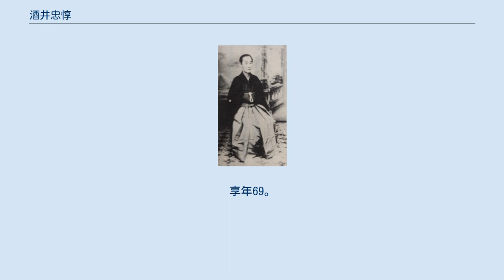酒井忠惇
酒井 忠惇（さかい ただとし／ただとう）は、江戸時代末期から明治時代の旗本、大名、華族。
播磨姫路藩の第9代藩主。
雅楽頭系酒井家宗家17代。
江戸幕府の老中でもあった。
幕府最後の大老で先代藩主・酒井忠績は兄。
 姫路藩主家分家の御小姓組番頭・酒井忠誨（5000石）の四男として江戸に生まれる。
母は家女。
 文久元年（1861年）12月に5500石の寄合旗本・酒井忠夏の養子となり、文久3年（1863年）10月4日に家督を相続、12月15日に御使番に任命される。
翌元治元年（1864年）6月28日に御使番在任のまま箱根関所の見廻りを命じられ、7月2日に箱根へ出発し、8月2日に江戸に戻る。
6日に本家姫路藩主の兄・酒井忠績の養子となり、13日に諱を忠優と改め、19日に通称を勘解由と改める。
10月27日に従五位下・河内守に叙任、同日に従四位下に叙される。
慶応元年（1865年）4月15日に溜間詰に列せられ、5月15日、侍従に任じられる。
 慶応3年（1867年）2月28日、兄の隠居により姫路藩主となり、諱を忠惇に改める。
3月2日に雅楽頭に任じられ、12月30日に老中に任命される。
しかし慶応4年（1868年）1月に始まった戊辰戦争の鳥羽・伏見の戦いで徳川慶喜ら幕府側に与したため2月5日に老中を罷免された上、3月7日には官位を剥奪され、入京も禁止される。
さらに5月20日に明治新政府から隠居謹慎を命じられ、分家から酒井忠邦を養子に迎えて家督を譲った。
そして明治元年（1868年）12月12日、駿府の徳川亀之助（後の家達）へ預けとなり、翌明治2年（1869年）9月28日に蟄居預かりを解かれる。
明治4年（1871年）2月3日、兄と同じく静岡藩士族酒井録四郎忠恕（忠績と忠惇の間の兄弟）方へ終身同居することを許される。
 明治5年（1872年）1月6日、従五位に叙される。
明治9年（1876年）4月12日、宗家の忠邦方へ復籍する。
明治13年（1880年）5月18日に従四位に叙され、11月18日に分家して終身華族に列せられる。
明治22年（1889年）5月11日に永世華族に列せられ、男爵を授与される。
6月17日、東京上野東照宮副祀官に任命される。
6月26日、正四位に叙される。
明治23年（1890年）12月27日、上野東照宮副祀官を辞職する。
明治26年（1893年）10月21日に久能山東照宮宮司に任命され、明治29年（1896年）1月28日まで勤める。
 明治32年（1899年）6月20日に従三位、明治40年（1907年）11月11日に正三位に叙され、同日薨去。
享年69。